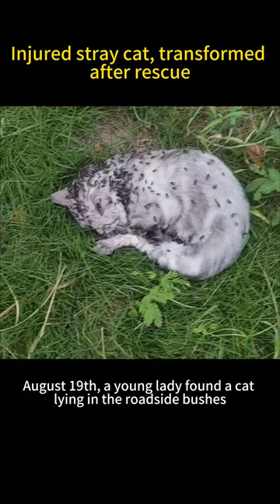Injured stray cat, weak in grass, preyed on by flies, transforms after three months of rescue